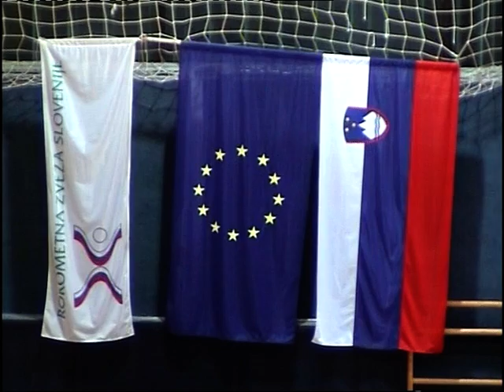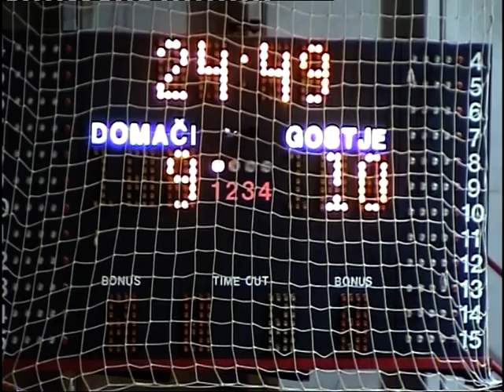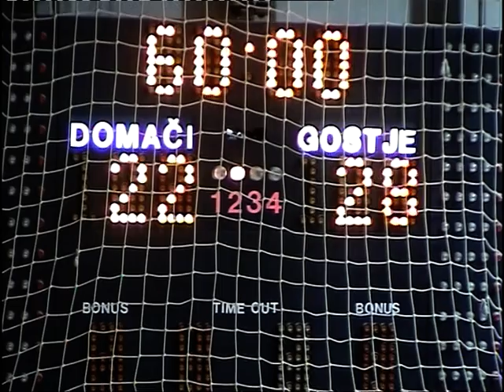07. KROG: 1.A ŽENSKA DRL: ŽRK ANTRUM SEŽANA : ŽRK VEPLAS VELENJE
Video posnetek tekme 7. kroga 1.A ženske rokometne lige med Sežano in Velenjem.